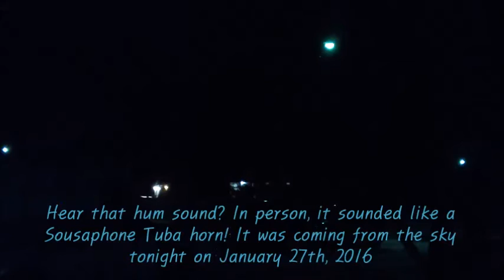Strange Trumpet Sounds are Back! Trumpet Sounds of a Tuba! January 27th, 2016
You HAVE TO WEAR HEADPHONES to hear this clearly unless you have some really good speakers :)